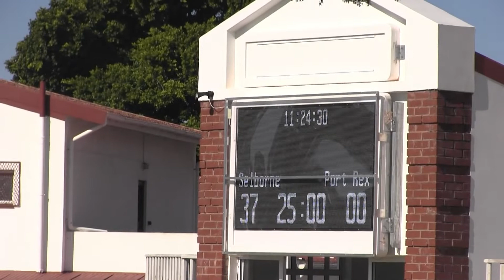Selborne College U14 C Rugby XV vs Port Rex U14 B Rugby XV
Match played on the Selborne College C Field on Saturday 15 May 2021.